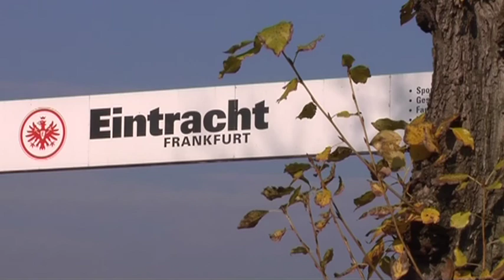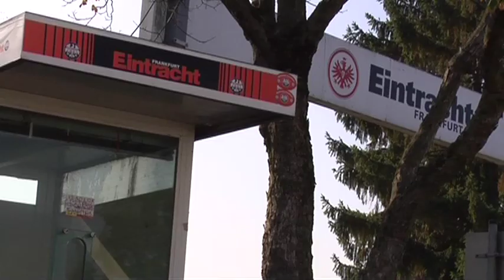Eintracht Frankfurt Film "Träume in Schwarz und Weiss" - Der Riederwald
Dieser Video Clip enthält Ausschnitte aus dem offiziellen EINTRACHT FRANKFURT Film: "Träume in Schwarz und Weiss"

Der Musik-Titel zum Video: Bowed Gong"
ist erschienen auf der CD "Can´t is the cancer of happen"

Der Film "Träume in Schwarz und Weiss" ist erhältlich in den Fan-Shops der Eintracht und im Handel: